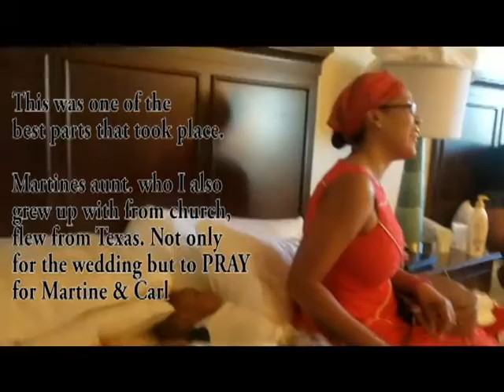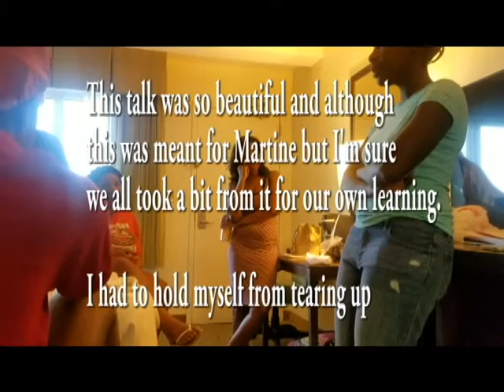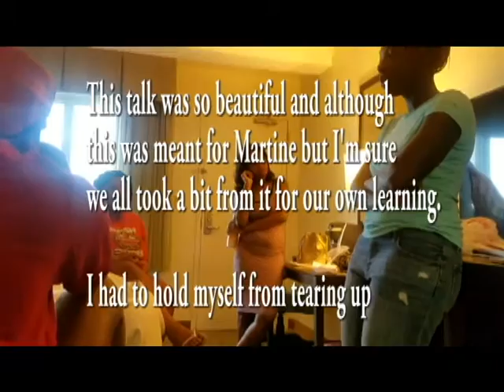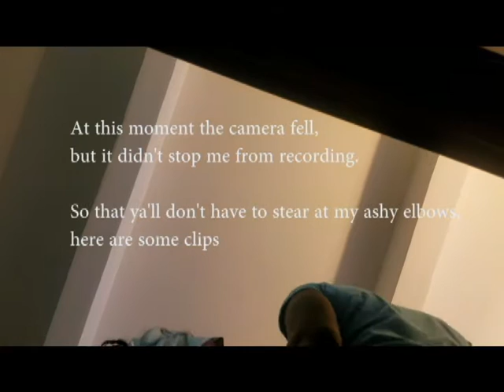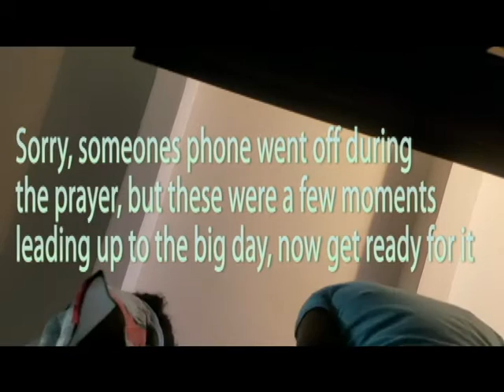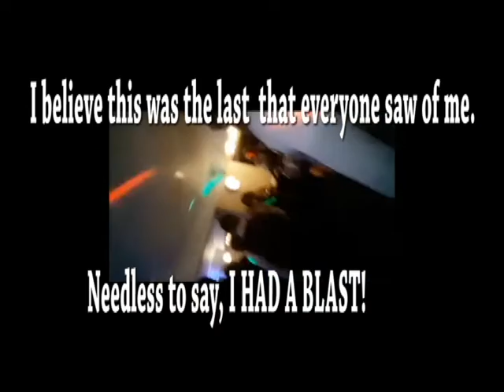Nazaire ever after/ Key West vlog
I am proud to present my very 1st & official 4day  vlog. I hope the Nazaire  family don't kill me for forgetting the "E" in their name in the video. But this was just a fun collection of a few of what went down in Key West, Florida. March 11-14th. also, as you can see, at the very end I recorded our whole landing because I our flight was canceled due to the snow in NJ. So just for insurance purposes, I got it all on video. SN: despite my fears of plans, heights and even the window seat, I concurred it all for you lol ENJOY!

Snap chat: widdyville